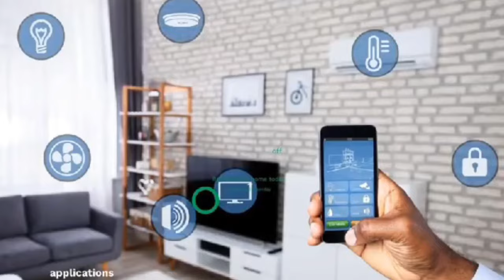adom kyei spiritual momo + acknowledging spiritual bloggers